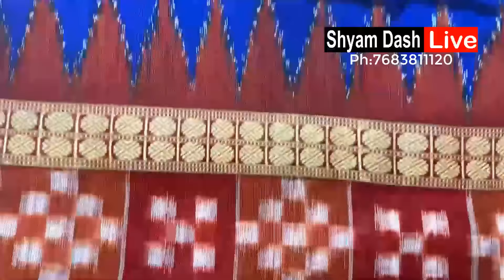Sambalpuri Pata Saree Rs 5000/- to Rs10,000/- Ph 8018625514 & 7008755516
Buy The Most Beautiful Collection Of Sambalpuri Silk Sarees. Sambalpuri Sarees at Best Price in India,Offering Sambalpuri Pata Saree, संबलपुरी साड़ी . Buy sambalpuri silk sarees which is one of the finest handwoven saree in india Sky blue and deep blue colour, red,yellow, coffee color, maroon etc handwoven bomkai silk saree..
World Famous Odisha Sambalpuri Bomkai Pata Silk Sarees